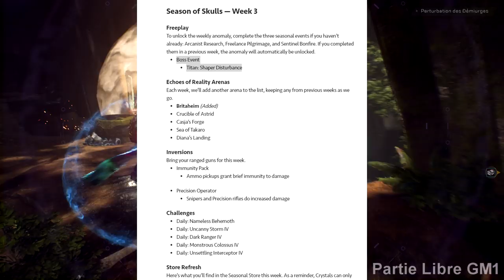[NEWS]Anthem - Saison des Crânes Défis d'Endurance: Chasseur Nocturne Titan de Cendres Ancien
Guilde: Shinra Inc